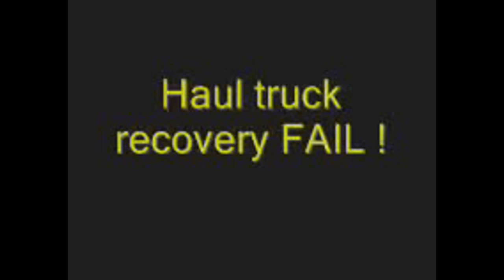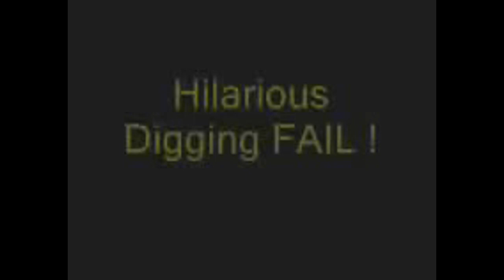Heavy Equipment Fails Compilation